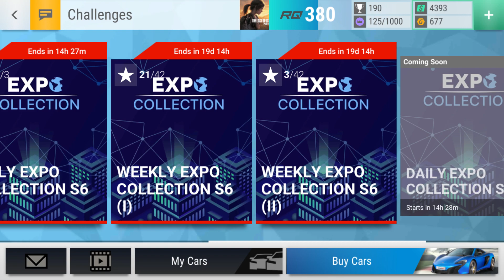Top Drives Daily Expo Collection S6 IX Wracks Plays 2023 Apr19